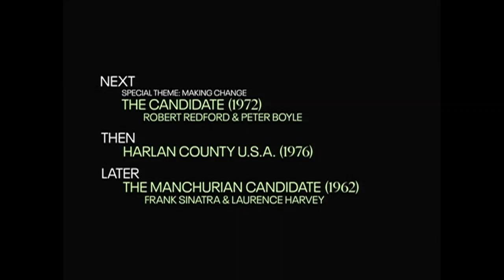TCM Comments: Being There (1979) - Special Theme: Making Change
Guest Andy Garcia